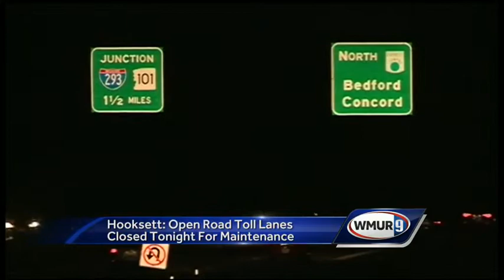Afternoon news webcast